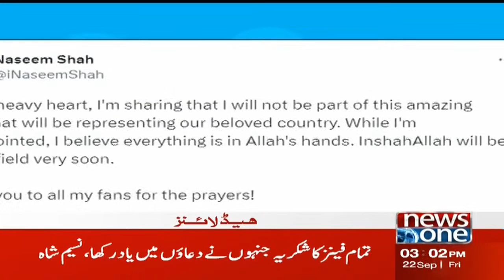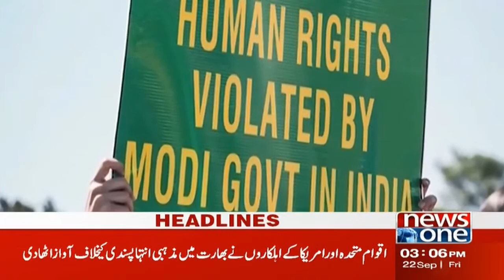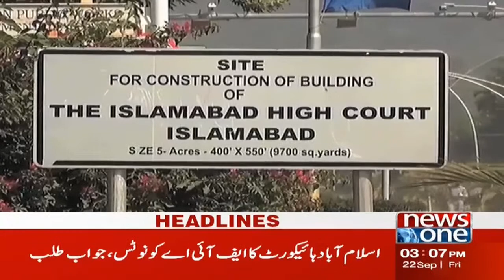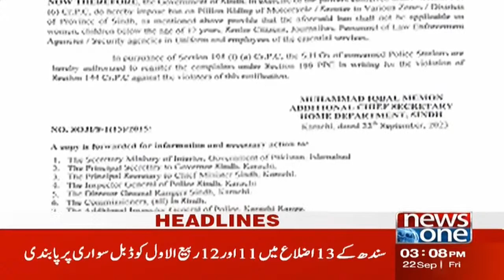9 AM Headlines | Supreme Court | Education Department | NewsOne | 22-sep-2023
9 AM Headlines | Supreme Court | Education Department | NewsOne | 22-sep-2023